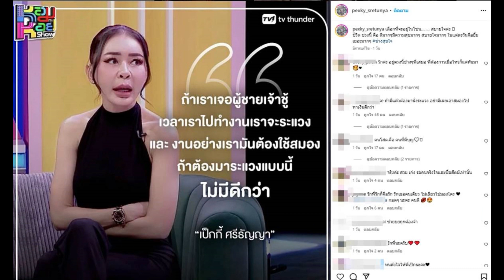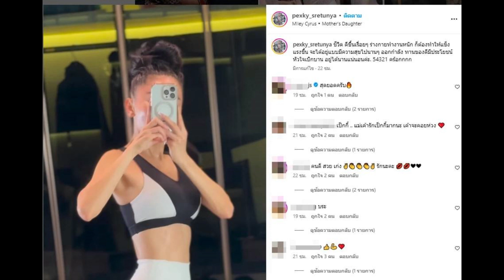เป็กกี้ ศรีธัญญา โพสต์สะเทือนไอจีแตก หลังมีภาพ ฐากูร อดีตสามีควงสาวปริศนา